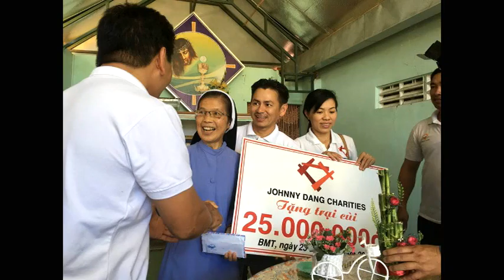160511 TS Johnny Dang Golf